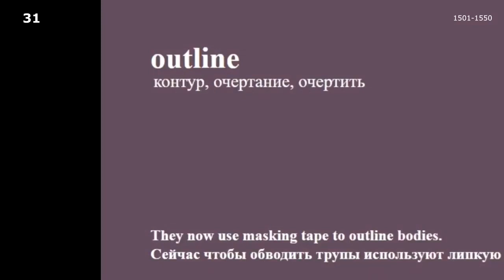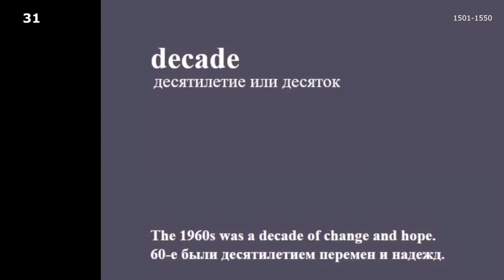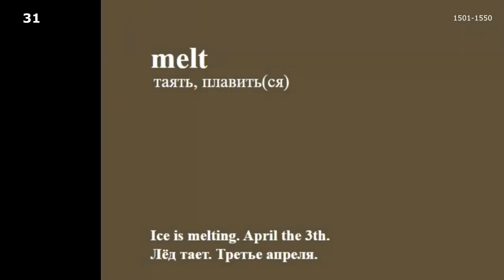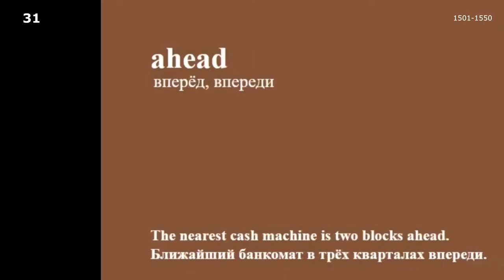Top Russian words and phrases. Russian Language. Lesson 31-1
Top 5000 Russian words & phrases in Russian with examples and translation in English. From English into Russian. Learn Russian Language easily. Russian Vocabulary